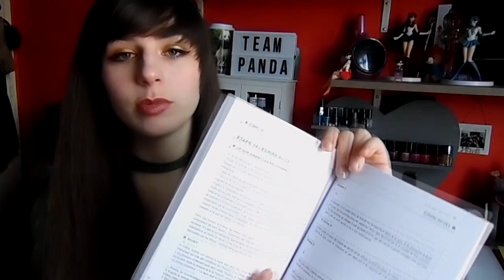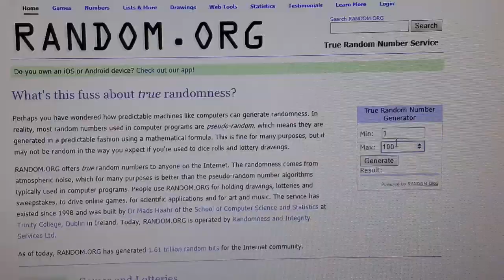[HAUL] SOLDES HIVER 2018 & NOZ + Résultat concours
Hello vous ! Vous allez bien?

Alors, et vos soldes c'était comment??
Pour ceux qui se désabonnent suite aux résultats du concours je le verrais et je garde vos pseudos, donc ne partez pas ce serait dommage ;)